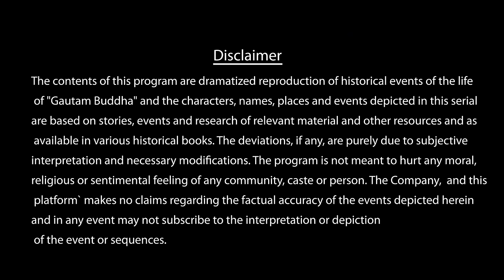Buddha Episode 13 (1080 HD) Full Episode (1-55)